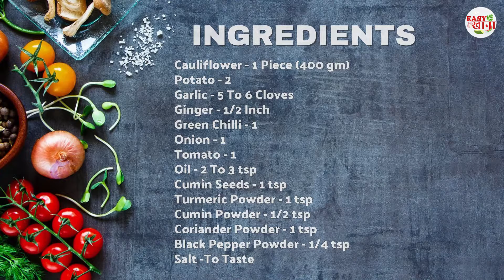Aloo Gobi Recipe | Aloo Gobhi | Aloo Gobhi Ki Sabji | आलू गोभी | Easy Khana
How To Make Aloo Gobhi In Hindi (आलू गोभी)

 INGREDIENTS:
Cauliflower - 1 Piece (400 gm)                         फूलगोभी - 1 टुकड़ा (400 ग्राम)
Potato - 2                                                             आलू - 2
Garlic - 5 To 6 Cloves                                         लहसुन - 5 से 6 कलियाँ
Ginger - 1/2 Inch                                                 अदरक - 1/2 इंच
Green Chilli - 1                                                     हरी मिर्च - 1
Onion - 1                                                               प्याज - 1
Tomato - 1                                                            टमाटर - 1
Oil - 2 To 3 tsp                                                      तेल - 2 से 3 छोटा चम्मच
Cumin Seeds - 1 tsp                                           जीरा - 1 छोटा चम्मच
Turmeric Powder - 1 tsp                                     हल्दी पाउडर - 1 छोटा चम्मच
Cumin Powder - 1/2 tsp                                     जीरा पाउडर - 1/2 छोटा चम्मच
Coriander Powder - 1 tsp                                   धनिया पाउडर - 1 छोटा चम्मच
Black Pepper Powder - 1/4 tsp                         काली मिर्च पाउडर - 1/4 छोटा चम्मच